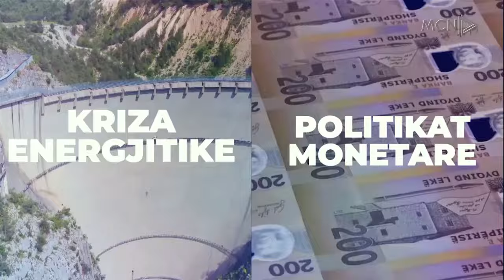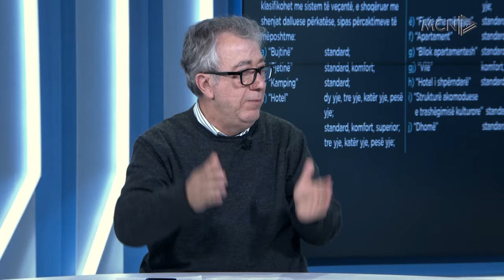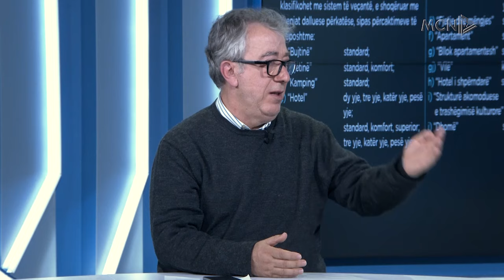MCN Economy- 26 Prill 2024